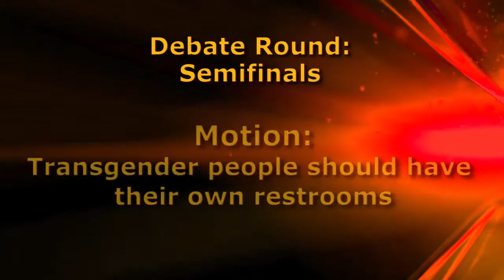VME 2016 Semifinal Debate 2